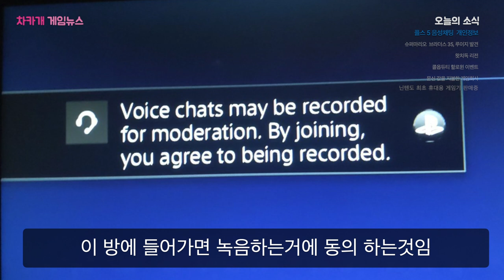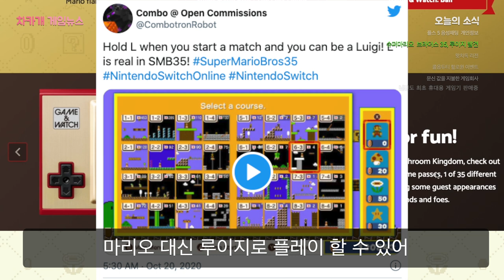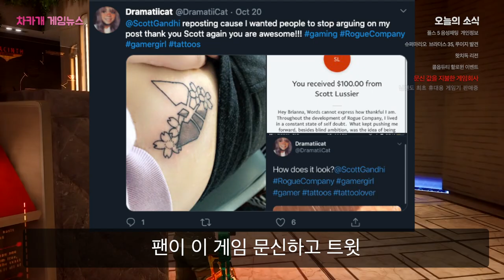[플스 5]가 우리 대화를 녹음 하려 한다고!?! | 왓치독 리전 | 콜 오브 듀티 할로윈 | 닌텐도 게임 앤 워치 판매 외 오늘의 게임 소식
감사합니다.
마지막으로 갓블레슈! God bless you!
콜 오브 듀티 할로윈 이벤트 링크 : texaschainsaw.com

소니 플레이스테이션 글로벌 소비자 경험 팀에서 플레이스테이션 미국 블로그에 글을 하나 올렸습니다.

이는 플스 5에 추가되는 새로운 음성 채팅 기능에 대한 세부 정보에 관한 이야기였습니다.

미국에서 게임 이야기를 들려 드리는 차카개 입니다.

미국 플레이스테이션 블로그에 글로벌 소비자 경험 팀에서 사과문이 하나 올라왔습니다.

" 플레이스테이션 게이머들은 최근 플스 4 8.00 시스템 업데이트 이후 예상치 못한 방식으로 새로운 기능에 대해 알게 되었습니다. 이 기능을 알맞게 설명하지 않아서 죄송합니다."

이 사과문의 내용은 이러합니다.

11월에 플스 5가 출시가 되면 사용자 간에 새로운 음성 채팅 기능이 생기는데, 이 기능에 대화를 녹음해 적절치 못한 행동을 하는 사람을 신고할 수 있게 됩니다. 그런데 이 기능의 세부사항을 설명하지 않아서 플스 플레이어들이 오해를 하기 시작한 것입니다.
"대화를 녹음하는 기능이 있다면, 우리의 대화를 소니가 늘 엿듣고 있는 것이 아니냐?"라고 오해하기 시작했고,
안 그래도 요즘 사생활 보호나 개인 정보의 보호가 필요한 이 시기에 "소니가 미친 거 아니냐? 왜 우리의 대화를 엿들으려 하고 녹음하려 하는 냐?"라는 반응이 일반적인 반응이었습니다.
물론 "네가 스마트폰을 사용하고 있다면 너의 개인 정보를 보호한다는 건 불가능 한 일이야"
"너 핸드폰을 통해 이미 누군가는 너를 보고, 듣고 있어"라는 내 개인 정보는 이미 네이놈과 글구의 것이라는 반응도 있었지만,
암튼 플스 플레이어들은 소니가 아무런 설명 없이 플스 4의 시스템 업데이트를 통해 새로운 기능을 추가한 것에 화가 난 것이죠.

이 방에 들어가면 녹음하는거 동의 하는거다!
(무슨 "너 이거 마시면 나랑 사귀는거다" 랑 비슷합니다.ㅋ)
(녹음을 뭐 어떻게 얼마나 한다는 설명을 안했어요. 그래서 오해가 생겼어요. 소니 정신 차려요!)

암튼 이 새로운 기능의 내용은 이러합니다.

간추린 내용
- 우리의 목표는 친구 및 다른 게이머와 온라인 게임을 할 때 재미있고 긍정적인 경험을 제공하는 것
- 플레이스테이션 네트워크에서 누군가가 괴롭힘을 당할 때 빠르고 정확하게 신고할 수 있어야 함
- 그래서 새로운 음성 채팅 보고 기능을 통해 괴롭힘을 신고할 수 있는 기능이 플스 5에 들어감
* 중요! 목적은 채팅 안에서 생기는 부적절한 행동을 신고하기 위함
* 절대 플레이어의 대화를 적극적으로 모니터링하거나 듣지 않으며 온라인 학대 또는 괴롭힘을 신고하기 위해서만 엄격하게 사용됨

음성 녹음 세부사항
- 플스 5 콘솔이 출시되면 플스 5 플레이어가 괴롭힘 신고를 제출해야 하는 경우 보고서에 최대 40초 길이의 채팅 클립(다른 플레이어와의 주요 대화 20초)을 포함할 수 있다.
- 대화 선택 전후 10초가 추가됨.
- 플레이어가 이 보고 기능에 사용할 수 있는 음성 채팅은 최근 5분만 사용할 수 있다.

이러한 보고는 플스 5 콘솔을 통해 직접 제출할 수 있으며, 중재를 위해 소비자 경험 팀으로 보내짐
녹음 내용 확인 뒤 조치를 취함
모두가 보호되기를 바라기에 이 음성 채팅 녹음 기능을 해제할 수 있는 옵션은 없음

이제 플스 5로 게임하는데 음성 채팅을 사용한다면, 입에 걸레문 친구들은 좀 적응하는 데 시간 좀 걸리겠는데요. ㅋㅋ

근데 신고당하면 어떻게 되는 거죠? 음성 채팅 못하게 하려나?

암튼, 소니에서 이 기능에 대하 추가 설명을 내놓을 거라고 합니다.

미국에서 게임 이야기를 전해 드리는 차카개 였습니다

감사합니다.